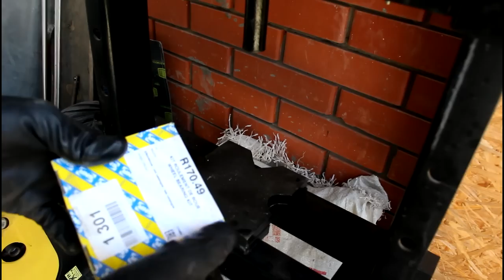Замена подшипника передней ступицы Mazda 6 Мазда 6 2007 года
подшипник  NTN  R17049